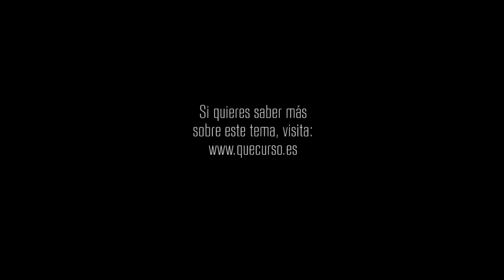¿Se puede creer en el Diluvio? 1x09 "Una luz de esperanza"